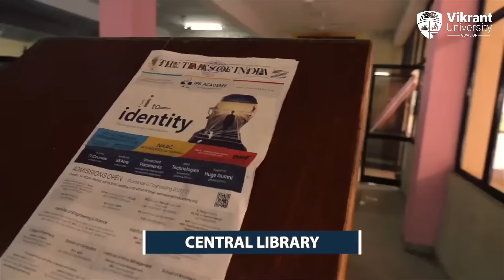Vikrant University - Tour